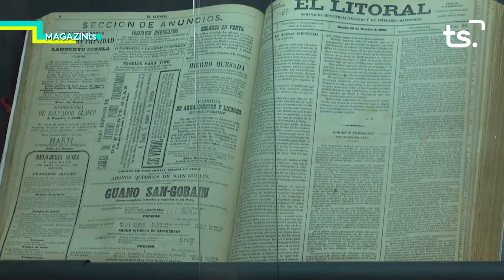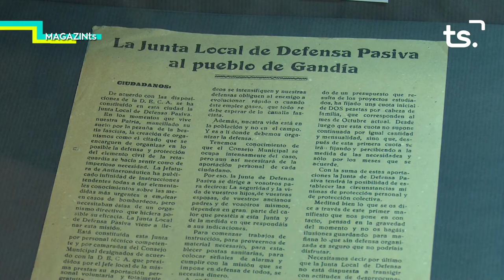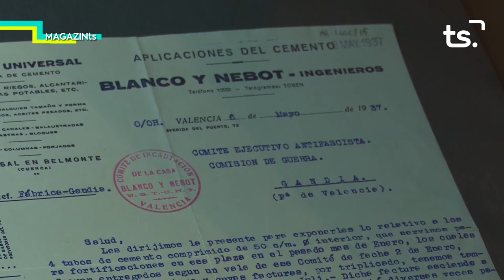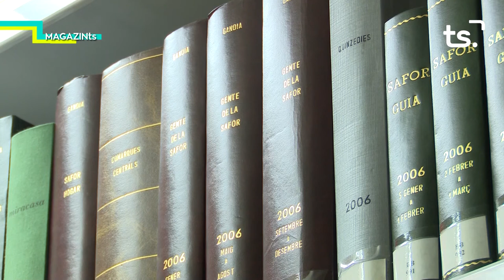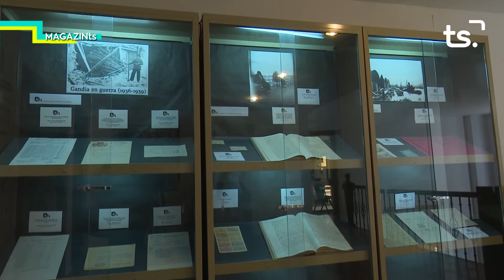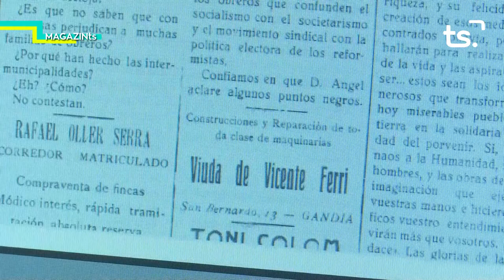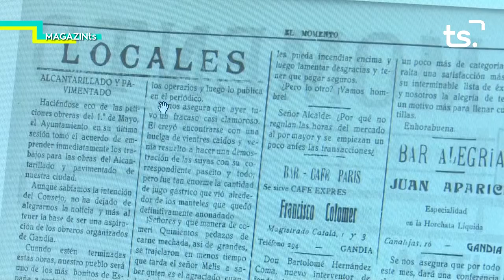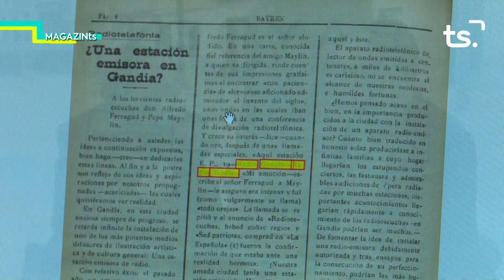MAGAZIN TS DIJOUS ÀLVAR GARCIA 2021 01 28